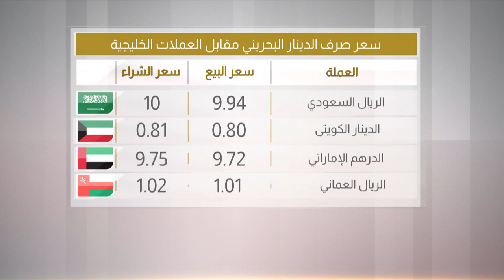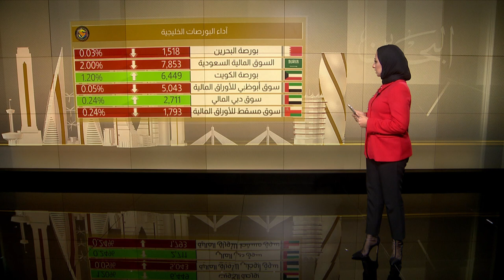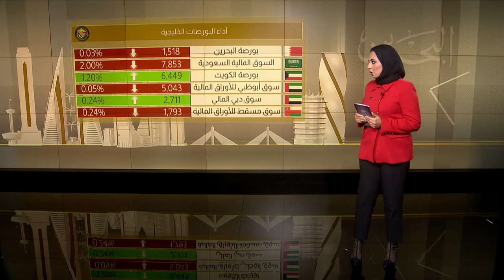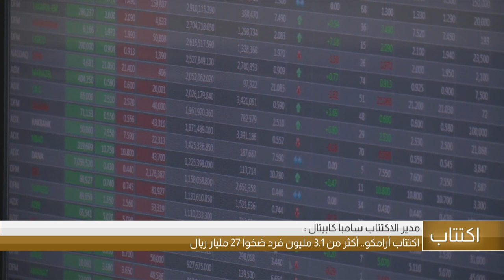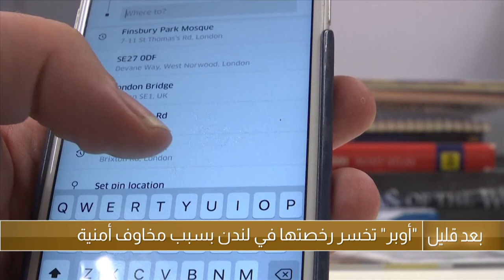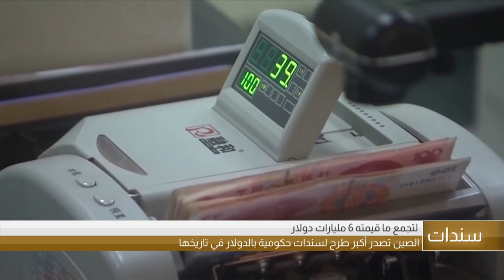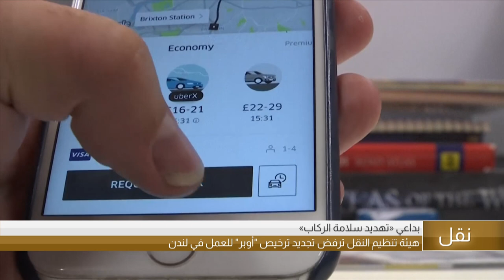البحرين مركز الأخبار : النشرة الإقتصادية 27-11-2019